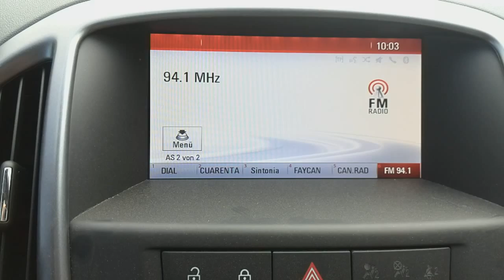Antena 3 01 08 2015 94,10 MHz 9 04UTC